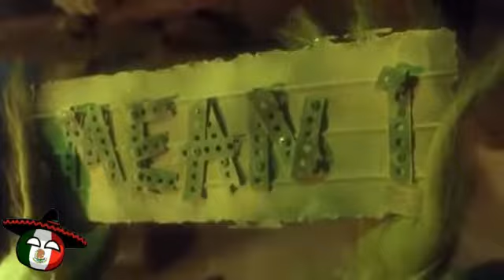how the grinch Stole Christmas (2000) - You're a mean one (Latin Spanish)